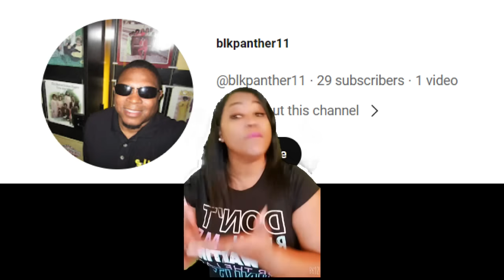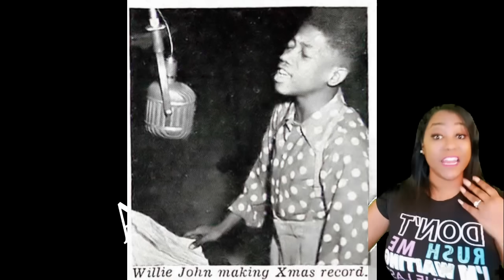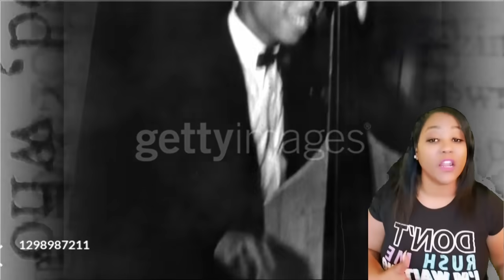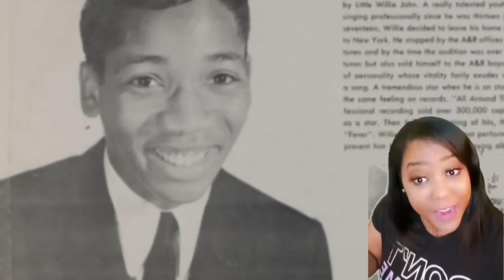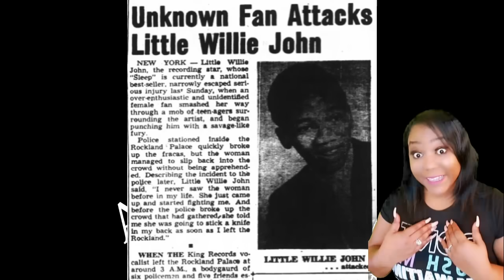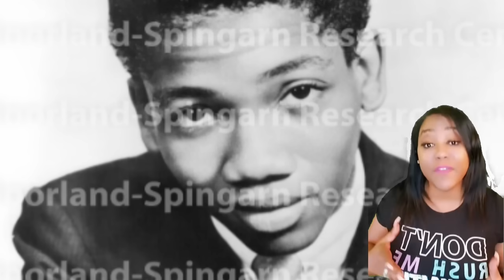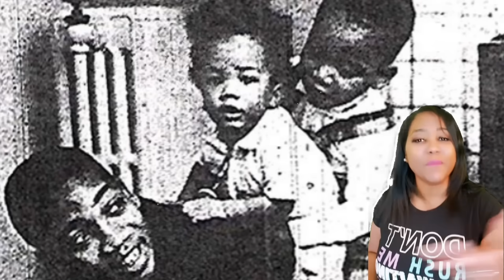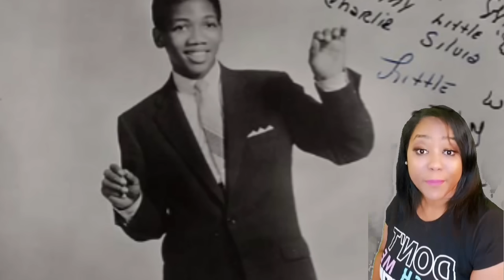Little Willie John! 😳His Life Was Wild and His Death Was Mysterious... - OLD HOLLYWOOD SCANDALS!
LITTLE WILLIE JOHN

🎁AMAZON CHRISTMAS WISHLISH!🎁 Click Here!⬇️⬇️

🙋🏾‍♀️Hey Guys! is up and running!

Little Willie John is a WILD RIDE for sure!😄

00:00 INTRO

00:26 THANK YOU!

02:10 START OF BACKSTORY

11:08 SCANDAL TIME

33:00  ARREST

38:31 OUTRO